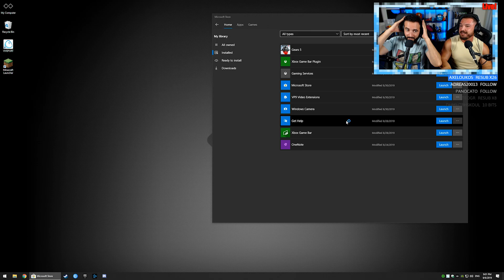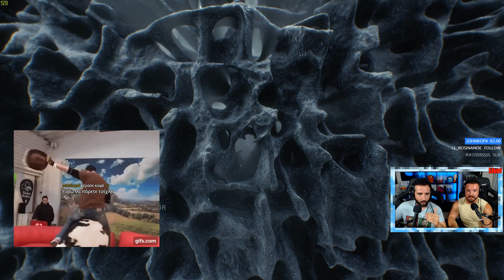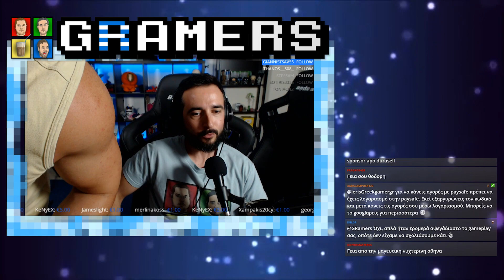Co-κορέτσι!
Αποστολή αλληλογραφία (fanmail):
Παπαδόπουλος Δημήτριος
Τ.Θ. 4277
57019 Θερμαϊκός